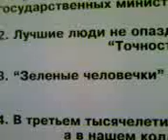14.01.2007 а вы знали??